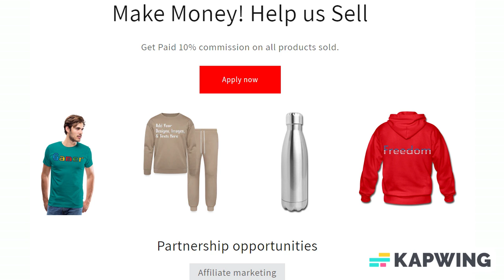Add Text & More! Customize Your Own Personalized Outdoor Topple Tower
4 interest-free payments of $32.00 with Klarna

$128.00

Style: Outdoor Topple Tower

This nerve-wracking Toppling Tower game is made of high-quality wood, cut with a high level of precision for consistent play. With 54 game pieces, this game starts at about 25 inches tall and can climb over 4 feet tall during gameplay. Topple Tower comes ready to play and ships with a durable, soft-sided, zip-top carry case. Great for backyard fun, family events, wedding receptions, and venues of all types.

*54 game pieces
*Each piece is 7.75" L x 2.5" H
*25" H off the ground when the tower is built
*Made from high-quality wood
*Indoor and outdoor use
*Topple Tower is not recommended to be left outside in the rain
*Durable carry bag with zipper and handles for easy transport included

About us